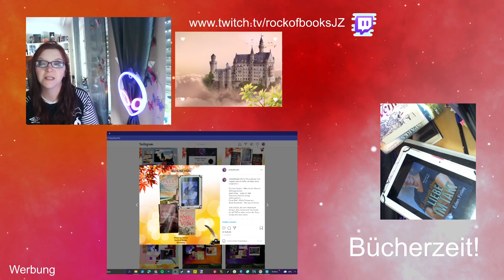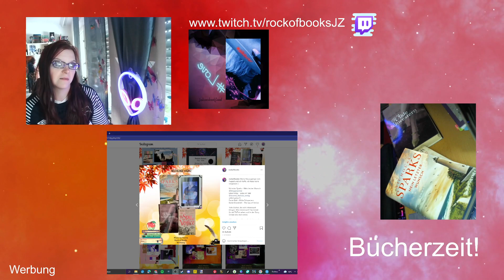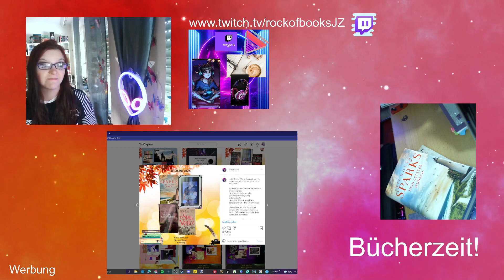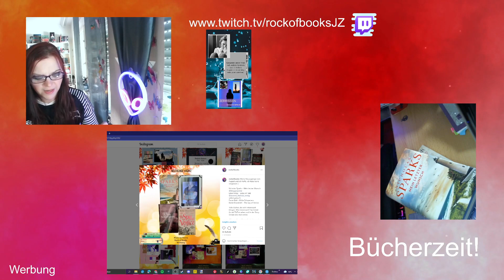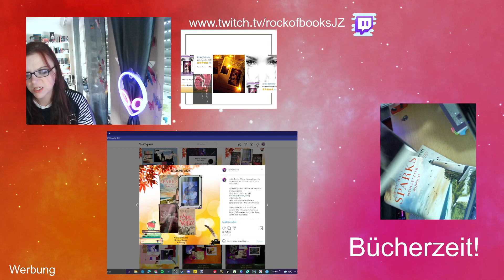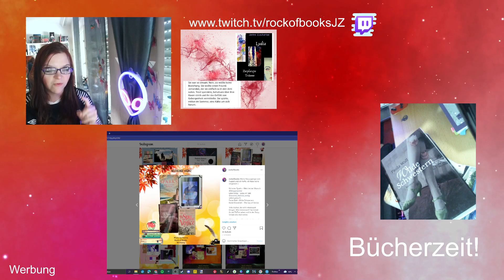Neuzugänge vom August! Viel Spaß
Meine Neuzugänge vom August!

RoBLieferung kostenlose Lieferung ab 75 Euro